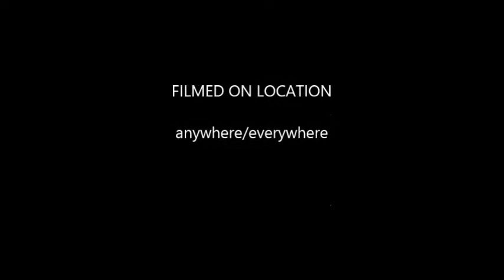miles manjares crisanto